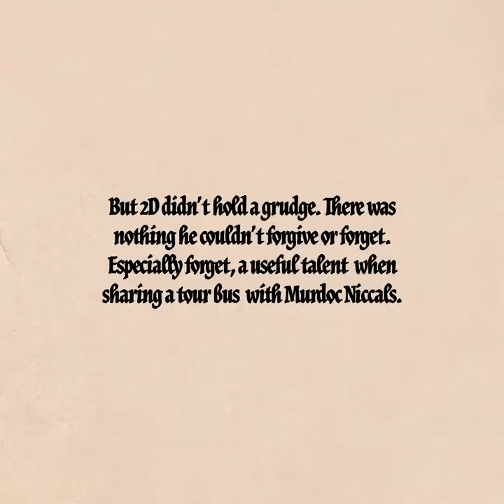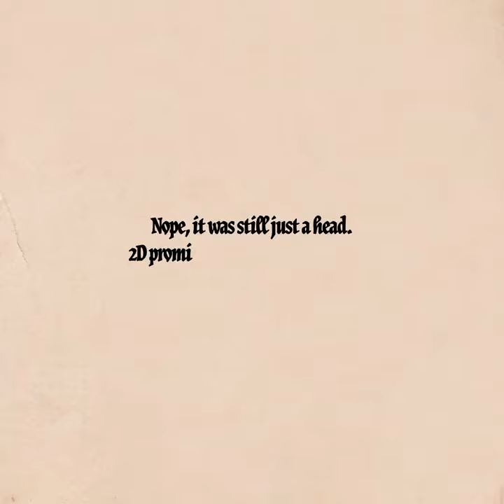2D finished the tune and smiled. Music always made him feel whole again… - Gorillaz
A short by Gorillaz